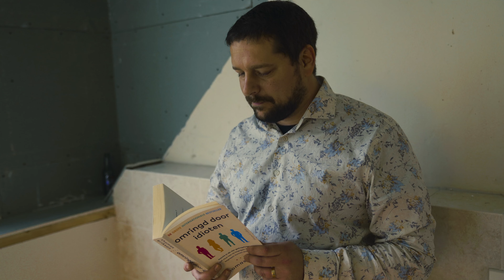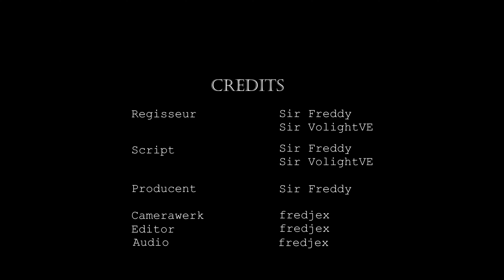Aankondiging Age of Gamers 2024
We zijn een casual gamersgroep, en zoeken gezellige fun-sized deelnemers voor ons toernooi! De ervaring van onze deelnemers is van letterlijk 1 uur in het spel, tot 1000 uur in het spel.

Ben jij een pro player? Dan is dit toernooi niet voor jou, sorry! Vind je het overigens leuk om de nostalgie van AoE 2 weer eens te ervaren? In een toffe community waar de verbinding belangrijker is dan de winst? Dan is dit exact wat 'de dokter' je zal voorschrijven!

Bekijkonze website voor meer info!

Deze video is gemaakt door Aljan Scholtens van Wolf maps